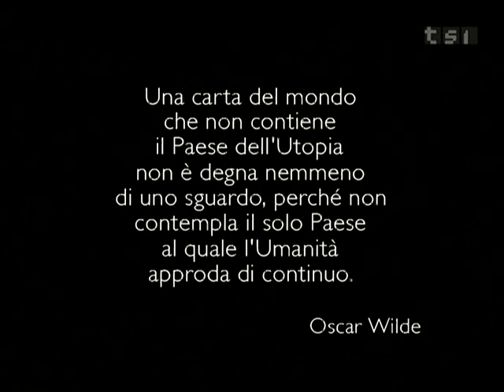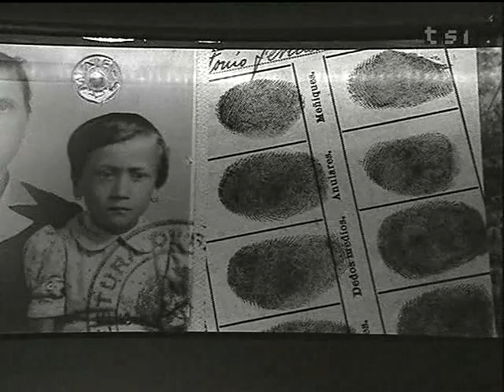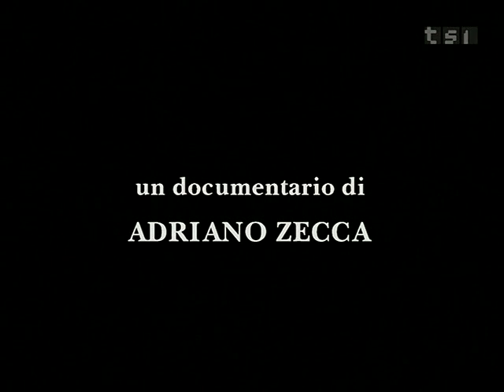"UN'UTOPIA DI NOME CECILIA" (Estratto), di ADRIANO ZECCA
UN'UTOPIA DI NOME CECILIA (2008)

Nella regione di Palmeira, nello stato del Paranà, a sud del Brasile, un gruppo di italiani spinti dalla passione e dallideale di mettere in pratica lanarchia fondarono, nel 1890, la Colonia Cecilia, la più importante esperienza anarchica della storia dellAmerica Latina. Nelle antiche case dei loro avi, alcuni  discendenti di quegli  italiani anarchici, custodiscono gelosamente la memoria e gli ideali di quellavventura rivoluzionaria. Un viaggio nel passato che rivive attraverso  le loro testimonianze: racconti della storia di Cecilia, ascoltati sin dallinfanzia e trasmessi di padre in figlio.

Regia: Adriano Zecca
Testo: Nino Gorio
28' - Colore - Betacam